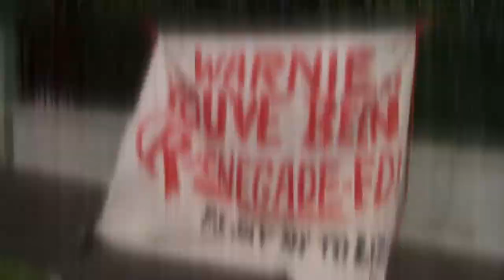Renegades & Strauchanie: Sending a Message